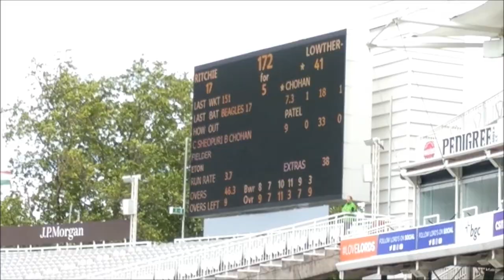Eton vs Harrow at Lord's Monday 27th May 2019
Our first ever outing to watch the traditional Eton vs Harrow at Lord's fixture, which this year was brought forward to the May Bank Holiday, due to a fixtures clash with the World Cup.

It was a jolly exciting game and well worth watching.